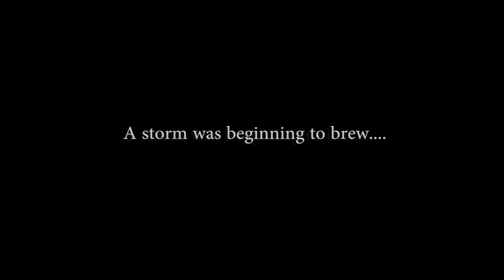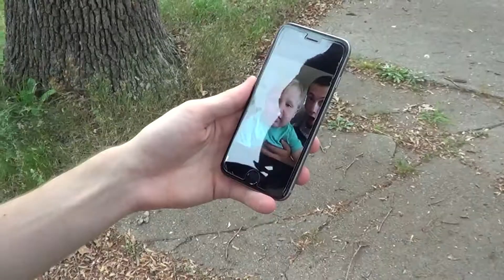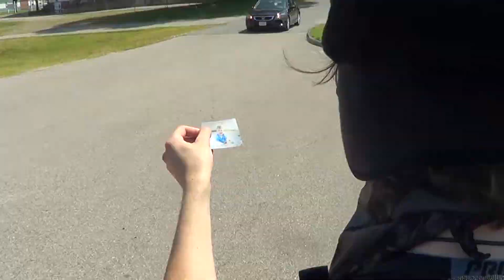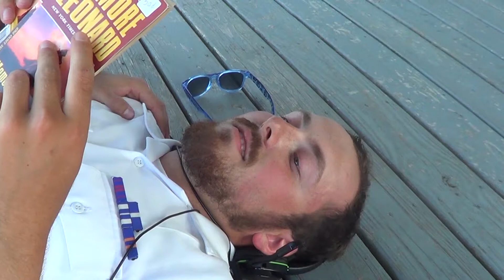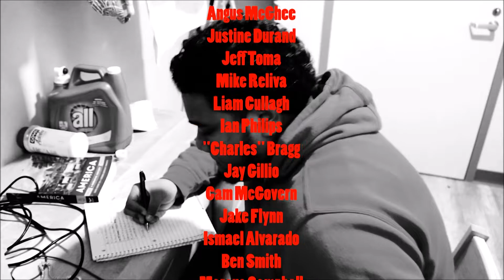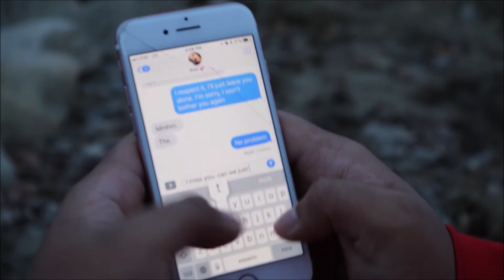The Brookline Brothers: Dad and Stepdad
The town of Green Street isn't known to be the safest or most sane place to live but when an ex tap dancer "Rick Ransom" raises hell and releases the killer of Hank Handsome things turn from bad to hopeless. but a wise Spaniard and a crew of dirty cops have other plans.